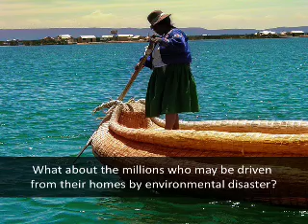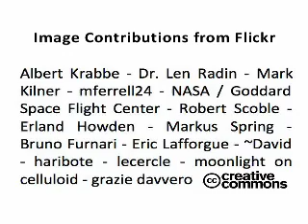State of World Population Report 2009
The State of World Population 2009 argues that the international communitys fight against climate change is more likely to be successful if policies, programmes and treaties take into account the needs, rights and potential of women.

The report shows that investments that empower women and girls—particularly education and health—bolster economic development and reduce poverty and have a beneficial impact on climate. Girls with more education, for example, tend to have smaller and healthier families as adults. Women with access to reproductive health services, including family planning, have lower fertility rates that contribute to slower growth in greenhouse-gas emissions in the long run.